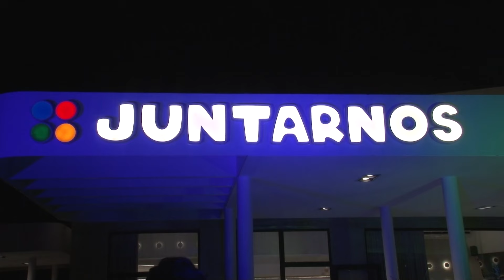Se inauguró ‘Juntarnos’, el primer bar inclusivo de Tucumán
En avenida Presidente Perón 2.400 se inauguró este bar completamente inclusivo. La iniciativa, liderada por José “Pepe” Ramón, promueve un espacio donde la diversidad es celebrada y todos son bienvenidos, marcando un hito en la oferta gastronómica y social de Tucumán. Además, se destaca por ser atendido por personas con discapacidad, representando un avance significativo hacia la inclusión en la comunidad local.